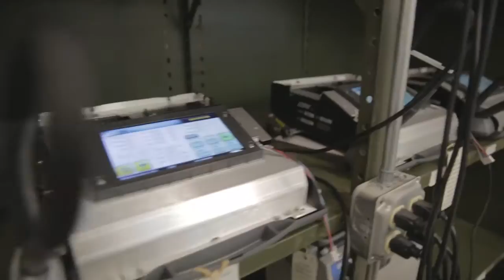Intoxilyzer ...Breath Alcohol Testing Is Our Business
CMI, Inc. is a leading manufacturer of breath alcohol testing instruments in the U.S., Canada and around the world. CMI manufactures the Intoxilyzer® brand of evidential and preliminary breath alcohol measurement instruments. CMI, Inc. is a wholly-owned subsidiary of MPD, Inc., also located in Owensboro, Kentucky. MPD, Inc. is 100% employee owned through an Employee Stock Ownership Plan, (ESOP).